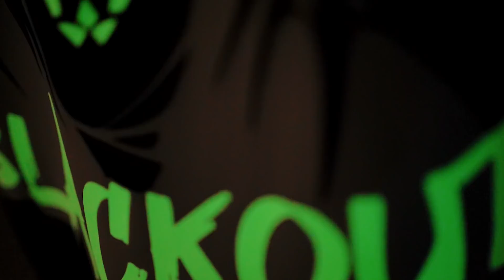Er ist hinter mir her! | Motorrad Verfolgungsjagd!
►Kanal-Mitglied werden! (a)

►HandyHüllen!! (a)(b)

►Schlüsselanhänger!! (a)(b)

►Mein Sena (a)(b)

Mein Tuning ­

Mein Equipment ­

►Protektorenweste (a)(b)
►Lederjacke (a)(b)
►Mein Helm (a)(b)
►Meine Brille (a)(b)
►Meine Handschuhe (a)(b)
►Meine Kamera (a)(b)
►Mein Mikrofon (a)(b)
►Mein Mikrofon2 (a)(b)
►Mein Adapter (a)(b)
►Meine Speicherkarte (a)(b)
►Extra Akkus (a)(b)

►Bestes für euer Bike! (a)(b)

FAQ! ­

Alter:                          25
Größe:                       1.95
Wohnort:                   Hamburg

Meine Social-Links! ­

►Schau doch auf meinem Teamspeak vorbei! - ts.MotoNetwork.EU